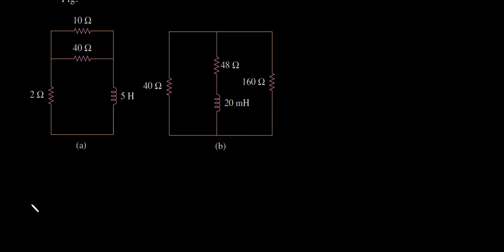Source free RL circuit 4 | Electrical and Electronics Engineering